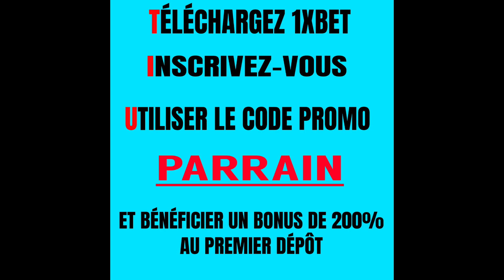🚨Confirmé ! Mercato Barça 2024_infos_les nouveaux gros transferts du mercato 2024 !!actualités barça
🚨Confirmé ! Mercato Barça 2024_infos_les nouveaux gros transferts du mercato 2024 !!